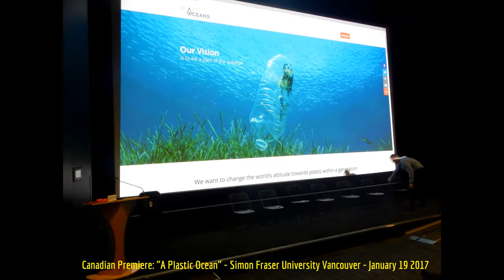HiMY SYeD - A Plastic Ocean, Q&A Panel Discussion, Simon Fraser University, Vancouver BC Jan 19 2017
HiMY SYeD -- A Plastic Ocean, Canadian Premiere, Q&A, Panel Discussion, Simon Fraser University, Vancouver British Columbia Canada, Thursday January 19 2017